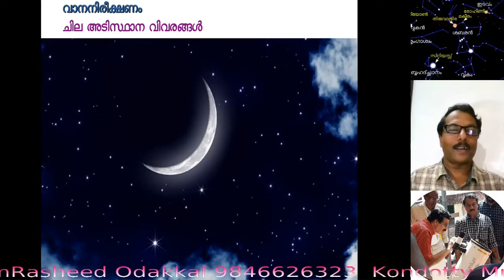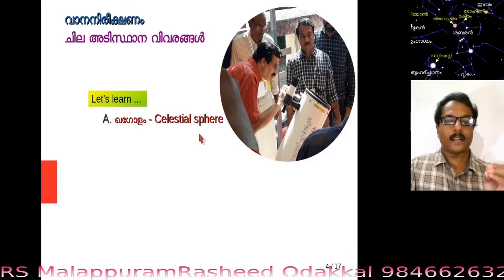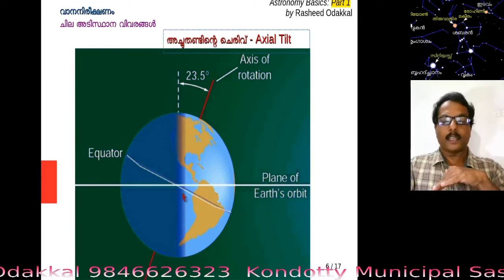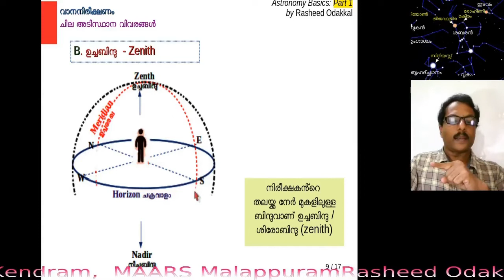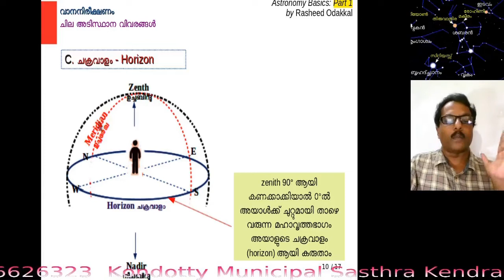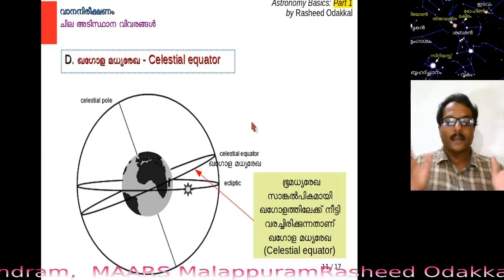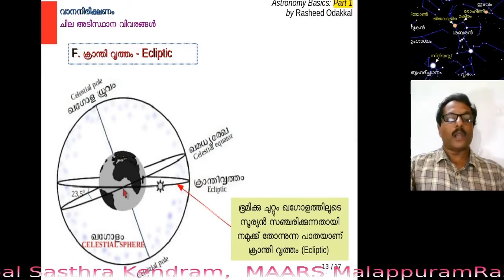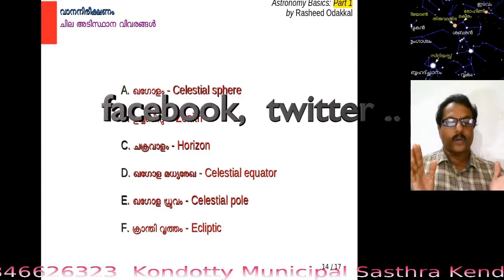Astronomy Basics (Part 1) വാന നിരീക്ഷണം by Rasheed Odakkal Kondotty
Astronomy Basics (Part 1) Malayalam video lesson Vaana Nireekshanam by Rasheed Odakkal Kondotty Malappuram MAARS Kerala Celestrial sphere, Khagolam, Zenith, Horizon Chakravalam, Ecliptic Kranthi vritham, Ceelstial equator, Celestial poles